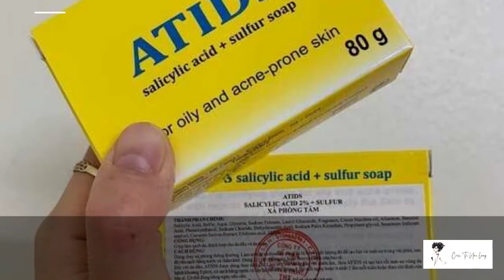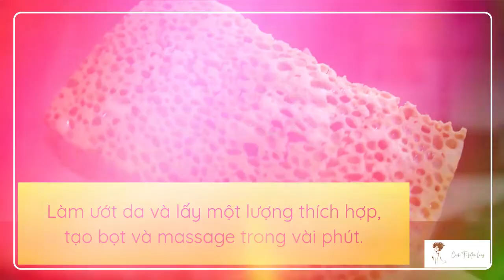Xà phòng trị mụn lưng Atids có tốt không? Review chi tiết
Xà phòng trị mụn lưng ATIDS có xuất xứ tại Hàn Quốc nhận được vô số đánh giá tích cực từ phái đẹp. Vậy sản phẩm chăm sóc vùng lưng này có gì đặc biệt  mà chị em ca tụng, khen ngợi đến vậy?